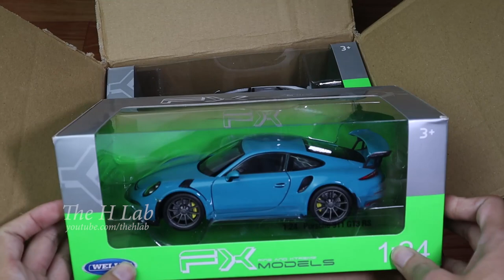Unboxing Porsche 911 GT3 RS vs Porsche Macan Turbo Welly FX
These 2 new diecast for will be used for my next projects. These are Porsche 911 GT3 RS Welly FX and Porsche Macan Turbo Welly FX. Both at 1/24 scale.